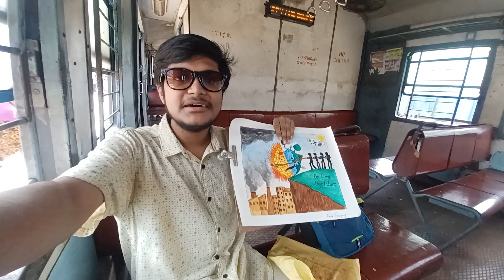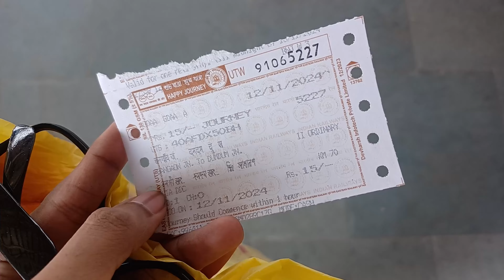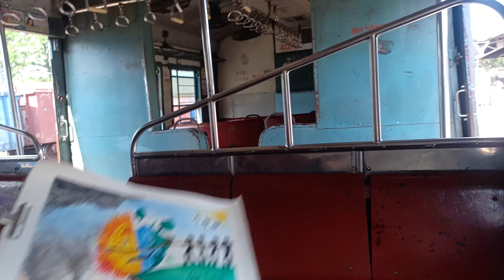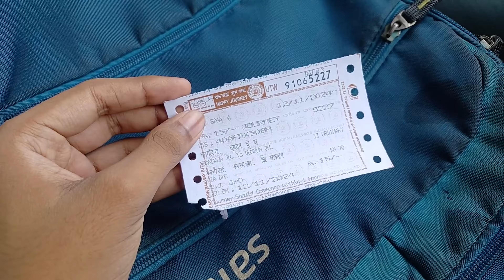🌞🌏Poster Drawing 🏞 Local Train 🚞 ma kase le kar jayu 🤨